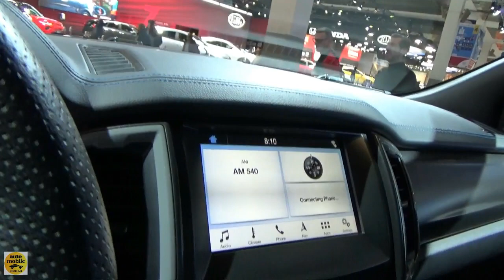2020 Ford Ranger Raptor 2.0 Bi-Turbo 213 - Exterior and Interior - Auto Show Brussels 2020